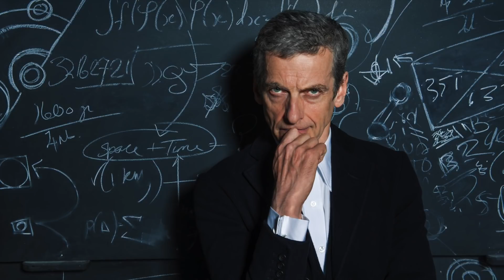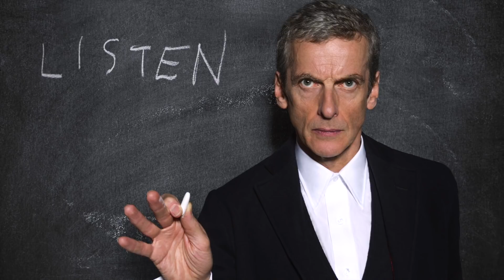The Best of Doctor Who: The Twelfth Doctor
12/12. The series that recaps the very best of Doctor Who! This week - the Twelfth Doctor's era.